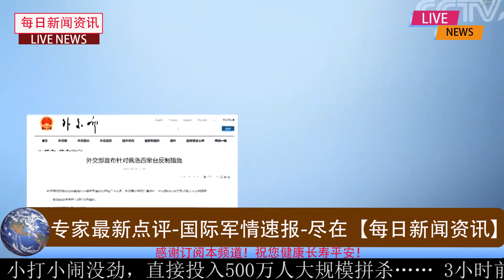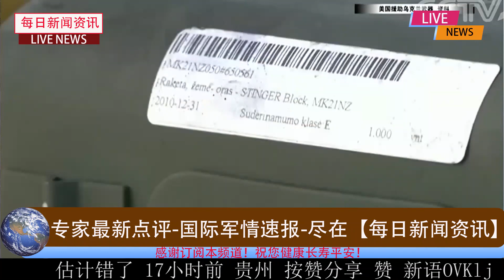9月29日最新消息：王毅發出發出強烈警告信號！美國能聽明白嗎？